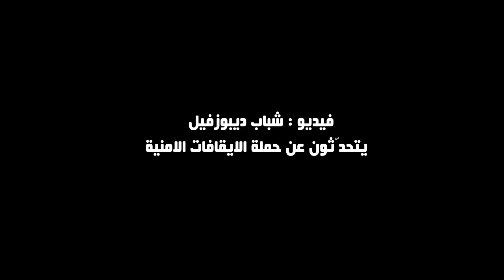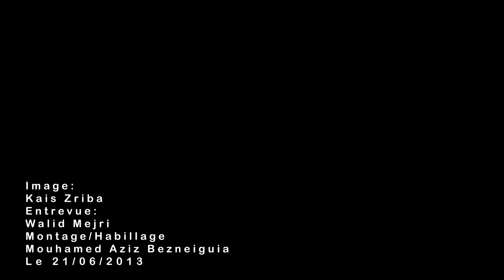شهادات المتضّرين من الايقافات "العشوائية" في ديبوزفيل